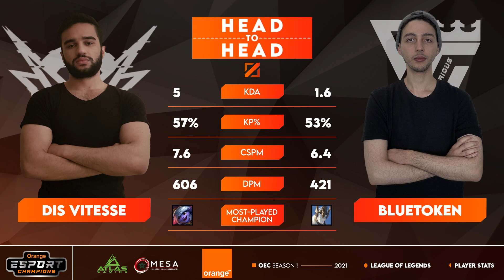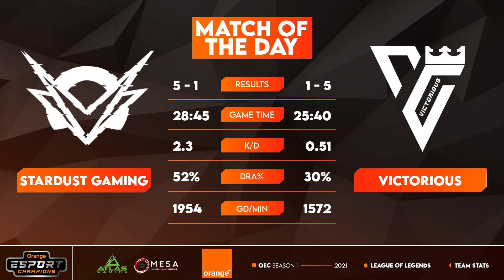SDG vs. VIC | Orange Esport Champions S1 - Week 7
VoD of Stardust Gaming vs. Victorious Esports
OEC 2021 Season 1